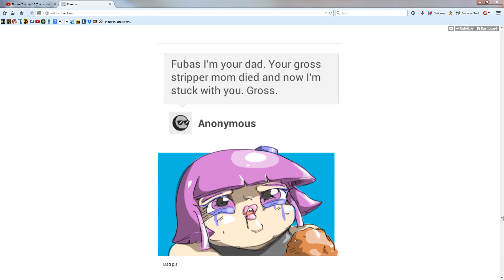Operation Dunderfuck.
OH SHIT GUYS WE PREPARED ALL WRONG FOR THIS.
Why'd we have to sample the damn wine cellar?!
Guys, my arm is really starting to be a pro-

DON'T WORRY. I'VE GOT THIS.

Famous last words. OR ARE THEY?!